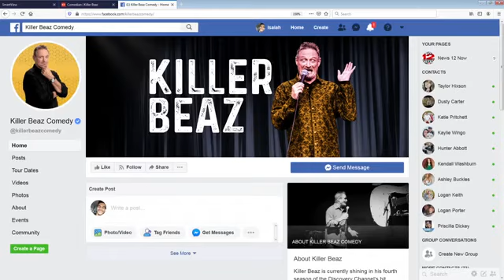Killer Beaz (Half Woke and Loving It) reflects on life at home vs on the road